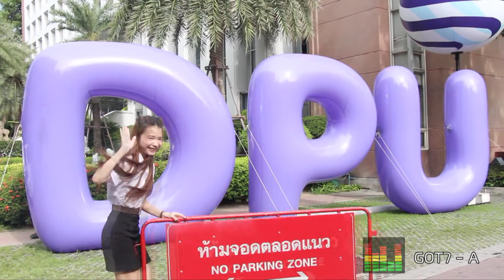DPU Social - ติวคนเดียว VS ติวกับเพื่อน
วันนี้เราจะมา Debate ในหัวข้อที่ว่า หากคุณกำลังอยู่ในช่วงสอบ คุณจะเลือกอะไร ระหว่าง ติวคนเดียว หรือ ติวกับเพื่อนเป็นกลุ่ม ถ้าอยากรู้แล้วว่าชาว DPU จะเลือกอะไรเราไปชมพร้อมๆกันเลยครับ